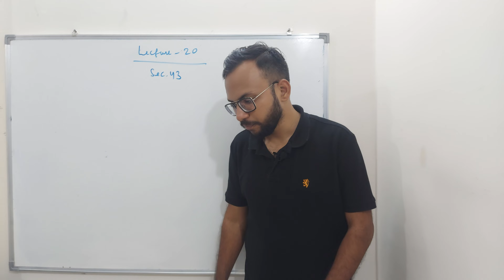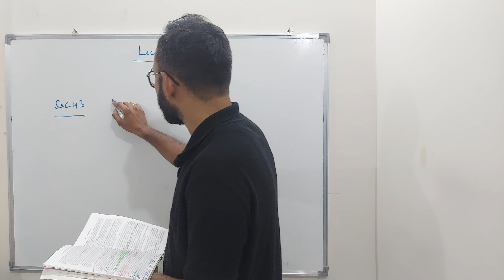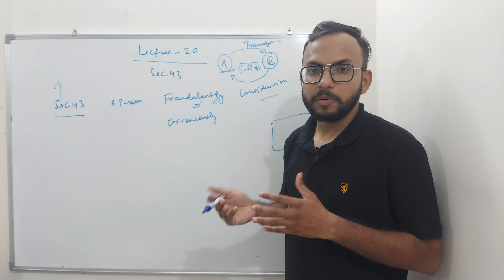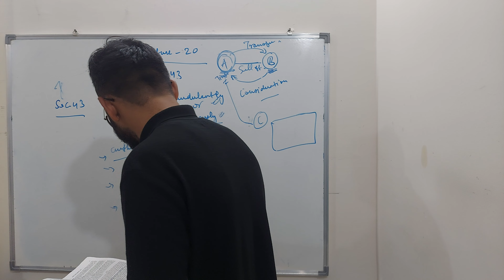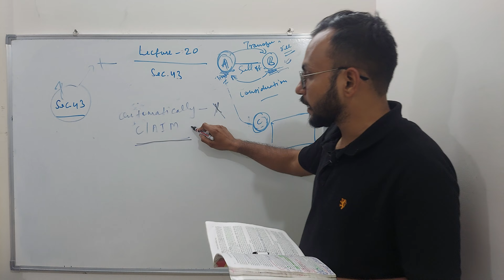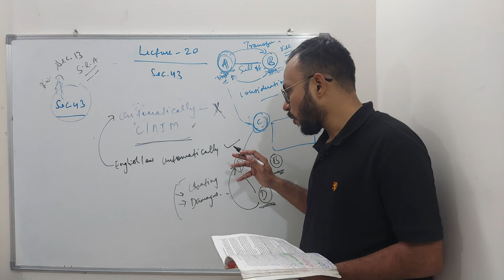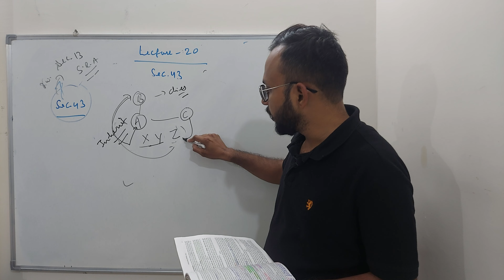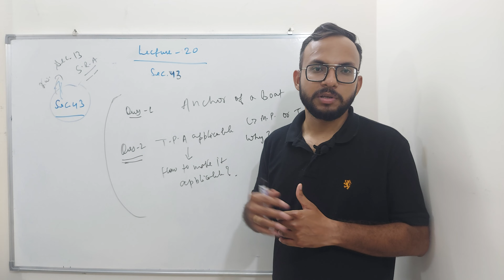Sec 43 || Transfer by unauthorised person || by Prof. Aman Deep Singh || Hindi - Eng || Lecture 20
Sec. 43  Transfer by unauthorised person who subsequently acquires interest in property transferred

In this lecture I explain sec. 43 of T.P.A comprehensively. This lecture will be useful for pre. and mains of judicial services examinations across states. I hope you enjoy this lecture.

Happy learning!!!